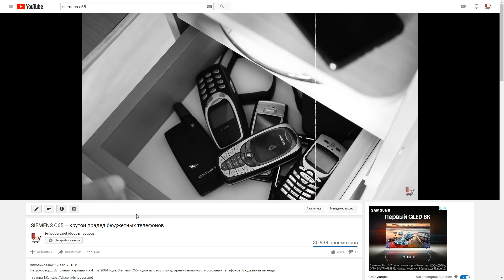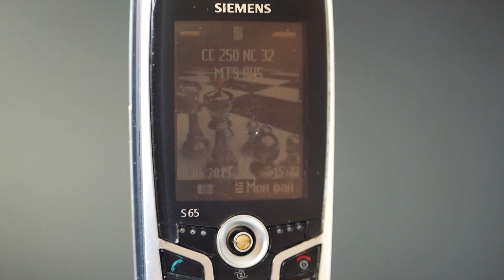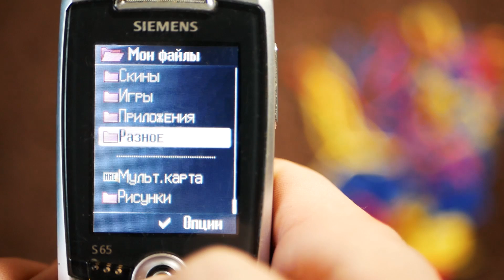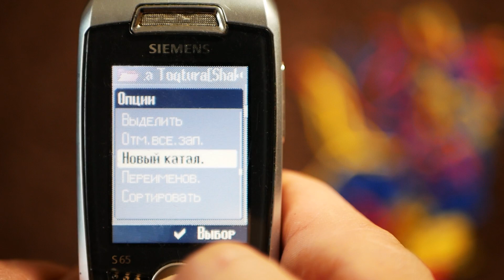Его любили и ненавидели – Siemens S65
Камбэк в 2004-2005 годы, когда на рынке мобильников был очень популярен Siemens S65. Ретро-обзор.